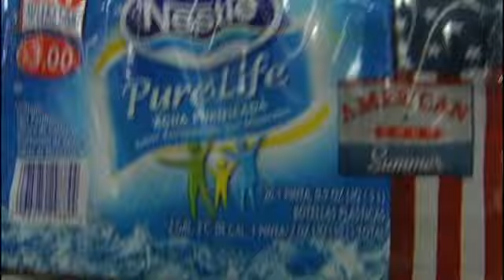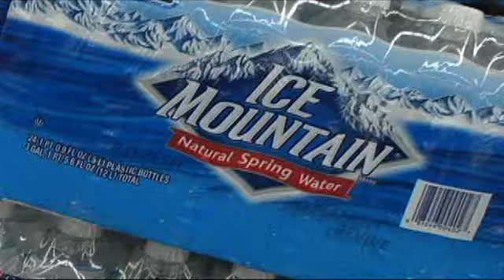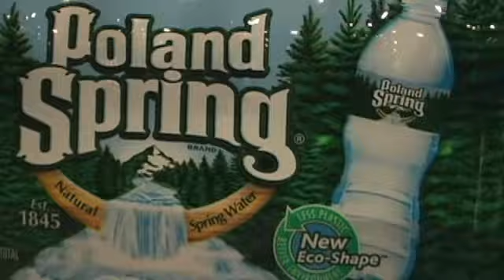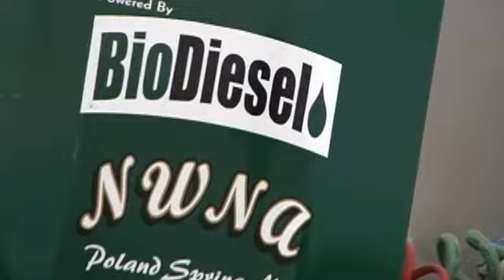DSC Manufacturing Partner: Nestlé Waters North America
Nestlé Waters North America, which has operations in Breinigsville, Pa., is a Da Vinci Science Center Manufacturing Partner. Video from Nestlé Waters North America and used with permission.